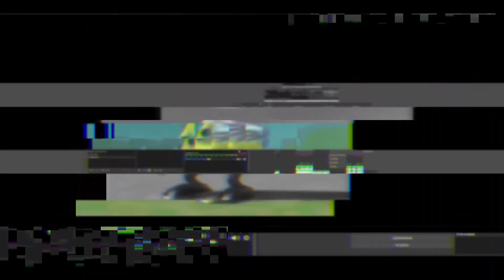🦠Plague.inc | Czyli Jak zniszczyć świat?🦠By Matiko9🦠Dail 23/61🦠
🔴Rozwiń Opis🔴

🎮Sprzęt🎮

📱Laptop Lenovo (Niewiem Jaki)📱
📱Lampa (Z Alegro😂)📱
📱Mikrofon Spc Gear SM900📱
📱Myszka Bloody📱
📱Klawiatura Steelseries📱

💬Na Wszystkie Filmy śą nałożone Prawa Autorskie Do wykożystania po skontaktowaniu SIe💬

🔥 Tagi:  Nowy sklep Czekamy na sklep myth tfue ninja nowe itemy skiny tańce darmowe za free jak zdobyć wyzwania nowość teoria spiskowa jak lepiej grać ukryta gwiazdka karnetu bojowego update hunter big update roblox rb ro pet simulator muzyka do nagrywania streamowania grania dis ustawienia do obs obs'a już teraz jak wygrać iPhone X 8 7 6 8+ 7+ 6+ X+ farming simulator
moje konto jak zdobyć lód sezon 7 season 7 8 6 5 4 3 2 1 nostalgia win jak wygrywać nowy patch wow najlepsze konta majkel blow mandzio mniej więcej poszukiwacz friz wersow stuu lufer jurrasic world harry potter wpadki filmowe najśmieszniejsze kamerzysta lord kruszwil drogie vs tanie zarobić good how to download fortnite purpose maryl windows aktywować avast anty
rezi style darmowe najlepsi youtuberzy gracze w fortnite premiera
najtańsze allegro youtuberzy suby fake shoty typowy silver bindy csgo counter strike lol leagune of legends najlepsi gdzie taniej wtf outsider sprawdź zanim kupisz przegląd auta audi rs 7 hip hop
klimat odkryłem tajemnice sezonu ja mieć więcej subów gg akcje momenty winiz the forest overwatch w csie izak live wp me zony . najlepsze szoty darmowe v-dolce v-buck v dolce nitashi kod w sklepie filiq filiku jerq 100+ 200+ 300+ winów konto nexe kupuje cały karnet zobacz stworzyć miniaturke na youtube bambik jak nagrać film na yt playlisty avalkiz scrap mechanic esport
paczol hasztagi hashtag witajcie jak witać się na odcinkach wpisy na fb xd przekupuje i manipuluje dzieci e-sport logo awatar miniaturka banner intro outro za friko montowanie filmu najlepsze darmowe programy do montowania filmików na youtuba minecraft 1.7.2 serwer server 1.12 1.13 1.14 nowinki tidzimi 1.8 easy hc ultra hc kradnie miniaturki osu jak zacząć +100 pp +200 pp rafis cookiezi
action! action obs bandicam programy do nagrywania event Fort
razer najlepsze stanowiska w Polsce zairox TV top wpadek streamerów na świecie smoke petarda wheelie na rowerze jasna strona życia pokemon go 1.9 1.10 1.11 minigry vertez cyfer gra season 8 mity i ciekawostki kaluch free miniaturki intro